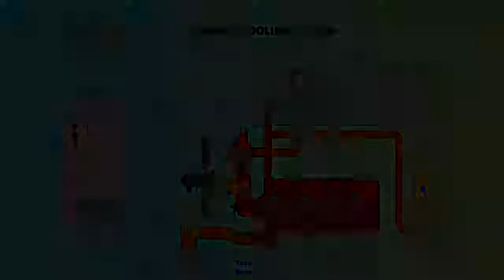Engine Cooling System